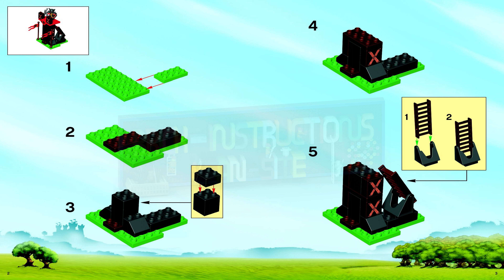LEGO instructions - DUPLO - Castle - 4863 - Sentry & Catapult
How to build the 2008 Lego Set 4863 - Sentry & Catapult